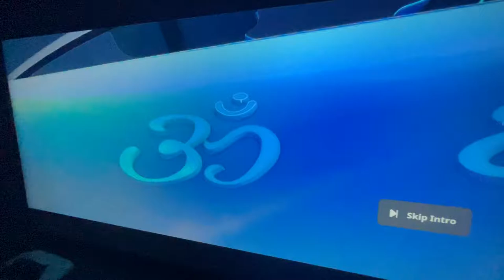Eros International/Colour Yellow Productions (2016)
Taken From: Happy Bhag Jayegi On ZEE5